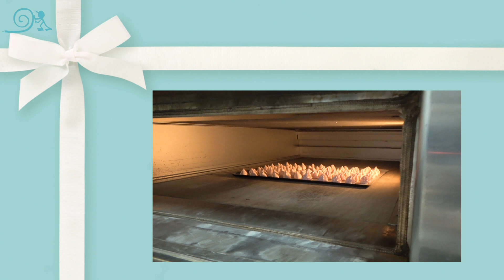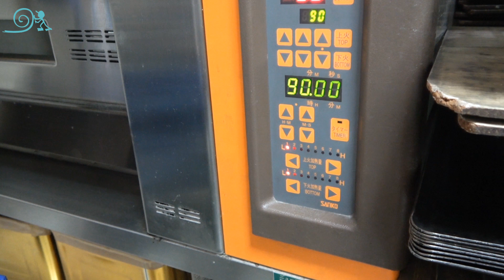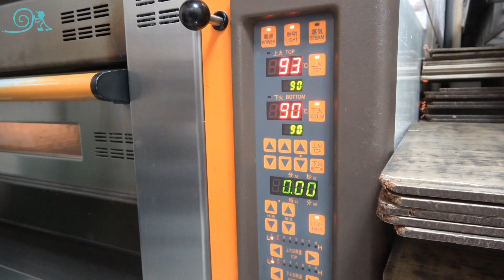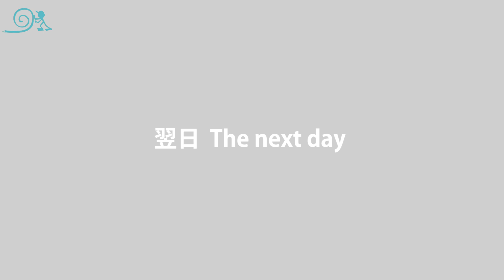密着24時！メレンゲクッキーをエレガントでかわいいお菓子に変貌させる作り方 完璧なスイス・メレンゲの作り方｜ビルソンローラーズ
これほどメレンゲが美しくエレガントになり、味も数段レベルアップし、高みに到達するとは…
ぜひ作ってみよう！

●スイスメレンゲ　Swiss Meringue
卵白 100g Egg white
グラニュー糖 100g Granulated sugar
粉糖 100g Powdered sugar
食用色素 FoodColor
　50℃→ Mixer
Oven 90℃/90℃ 180 minutes

パータグラッセ ～ Pate a glacer(Chocolate for coating)
フリーズドライ苺 ～ Freeze-dried strawberries

◆機材
・撮影カメラ SONY FDR-AX45 4K 64GB
・マイク RODE Videomic NTG

●道具類
・キッチンエイド（ミキサー：ホワイト）
・ブレンダー（店でも使ってます）
・ハンドミキサー
・シノワ（こし器）
・セルクル15㎝　高さ4.5㎝※動画で使っているのより少し高さあります
・使っている回転台はコチラ
・カード